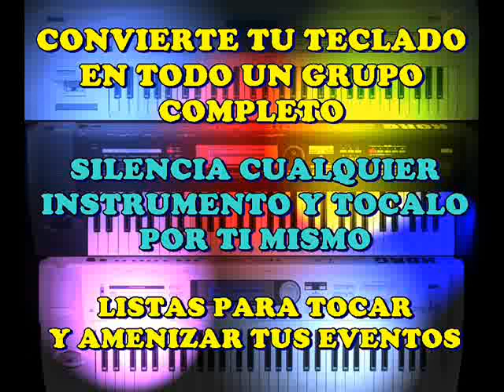NO PARES - TIERRA CALI - SECUENCIA KORG TRITON Y TR